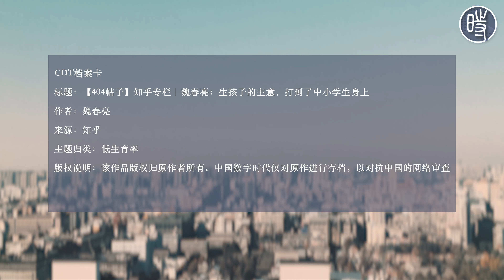【404帖子】魏春亮：生孩子的主意，打到了中小学生身上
中国两会期间，全国政协委员、中国人口与发展研究中心主任贺丹提出建议：“中小学加强人口国情教育，树立正确人口观生育观”。

该建议引起网民热议，微博话题#建议中小学加强人口国情教育#登上热搜。

在知乎上，作者魏春亮发布专栏文章《生孩子的主意，打到了中小学生身上》。